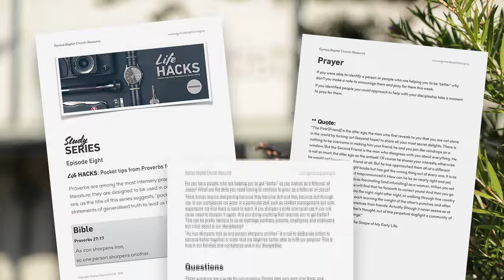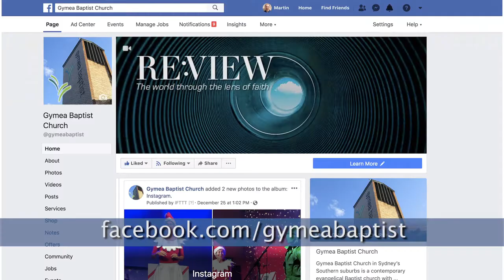ACC Proverbs Episode Three